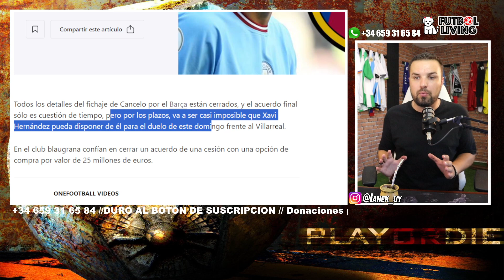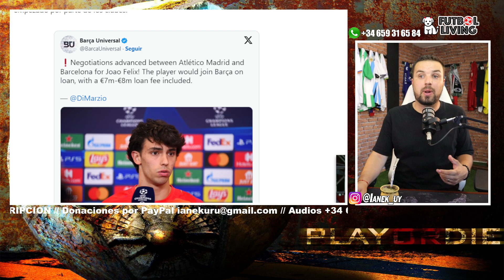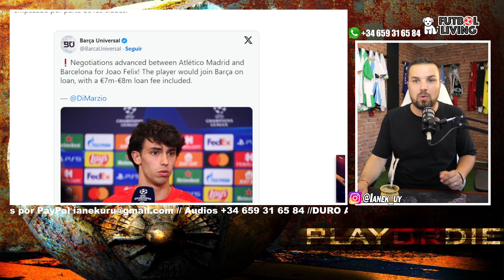🤬 Se complica la llegada de Cancelo por EL FAIR PLAY al Barça🚨 RUMORES DEL DIA